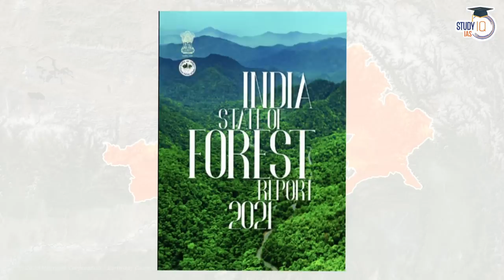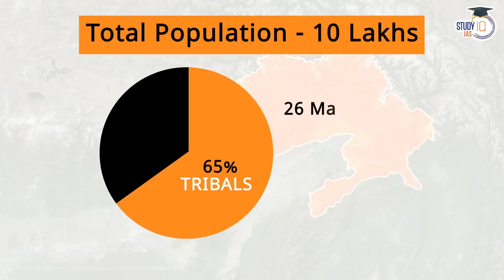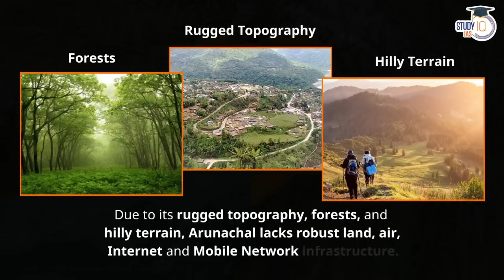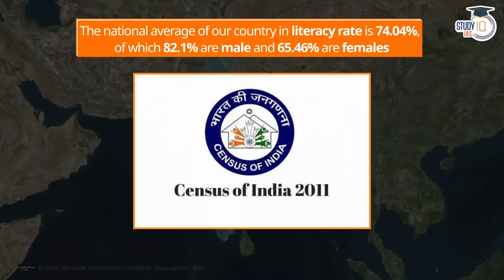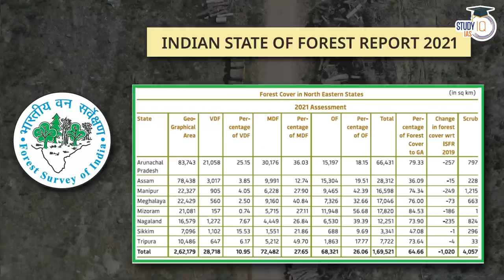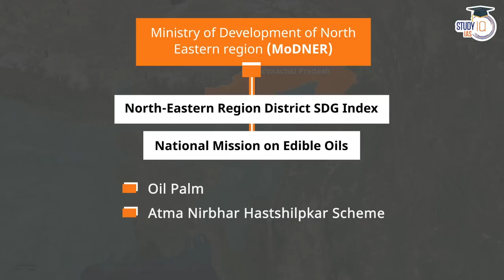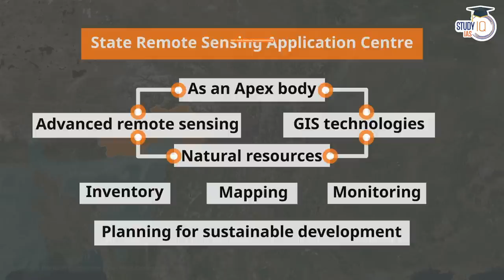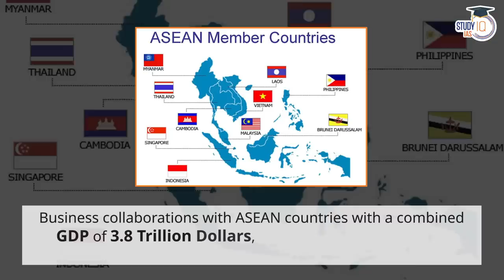Why Arunachal Pradesh is behind rest of India? Case Study | UPSC Mains GS2 & GS3